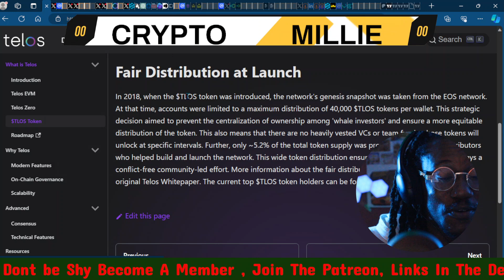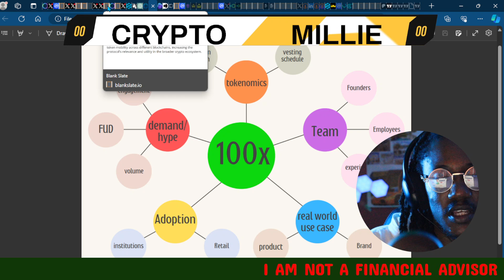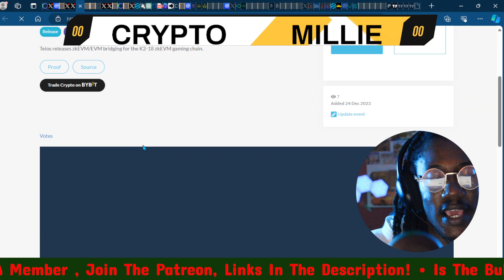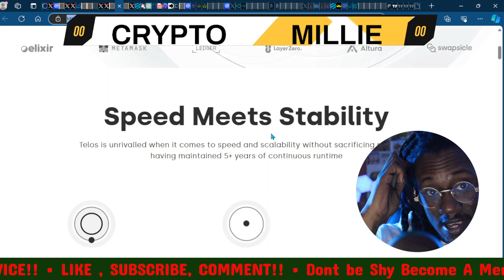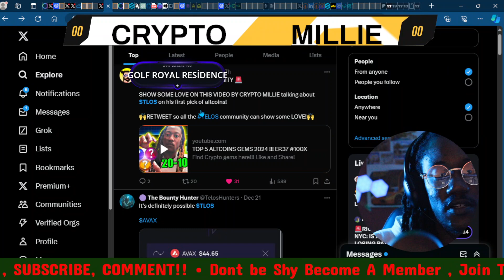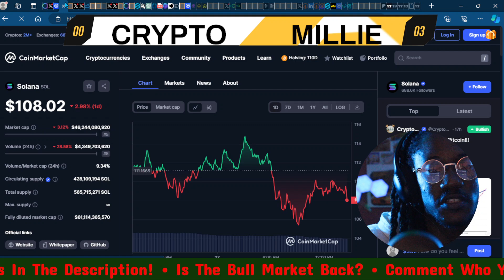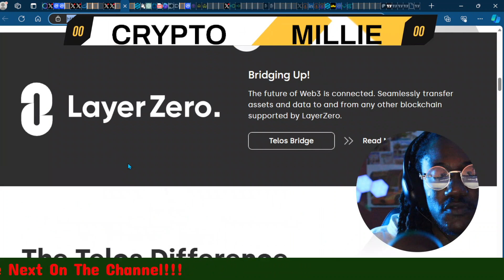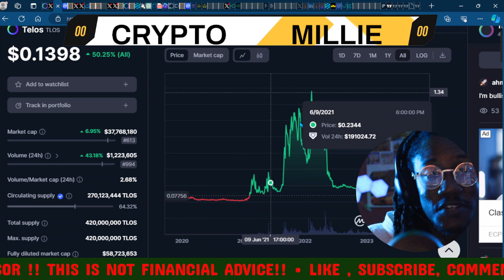I THINK I FOUND THE NEXT SOLANA!! (MEGA URGENT)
Telos is a layer-two protocol on Bitcoin, emphasizing high transaction speeds (over 15,200 TPS) and cost-effectiveness, particularly in comparison to Ethereum.
The network supports the deployment of smart contracts, DApps, Web3 games, and NFTs, with its virtual machine (tEVM) enabling faster execution of Ethereum-based smart contracts​​​​.

Utilizes Delegated Proof-of-Stake (DPoS) consensus, enhancing efficiency and scalability​​.
An audit highlighted the efficiency of Telos, being thousands of times more efficient than PoW blockchains